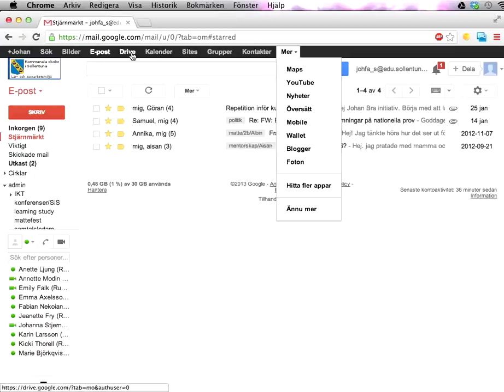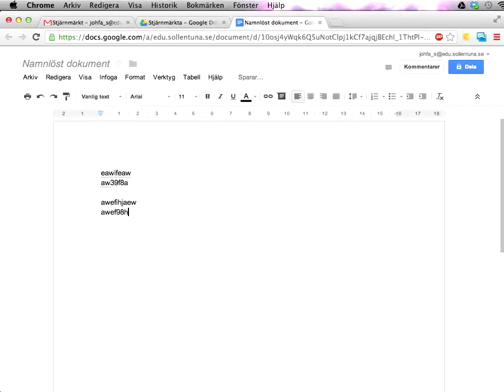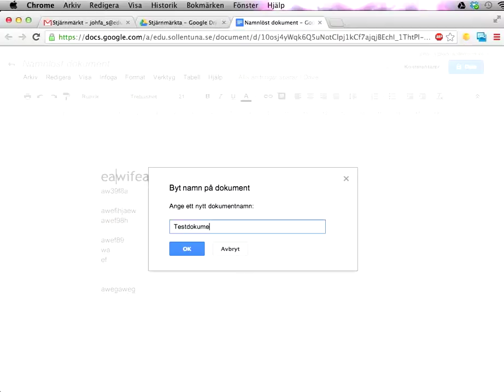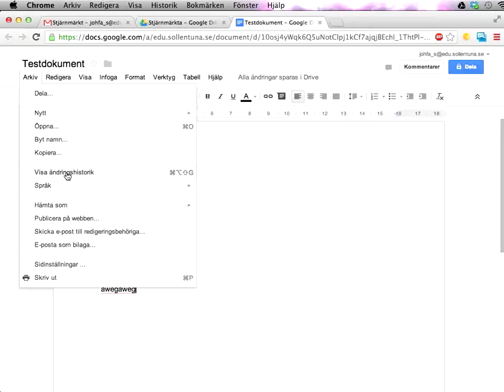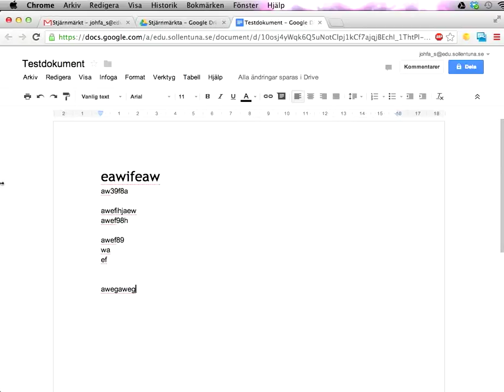Google Drive: introduktion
Den här videon berättar vad Google Drive är, hur man hittar Google Drive, samt hur du skapar nya dokument eller laddar upp filer till Drive.